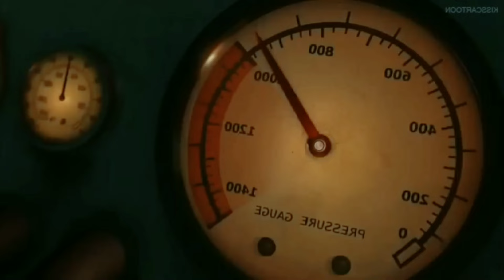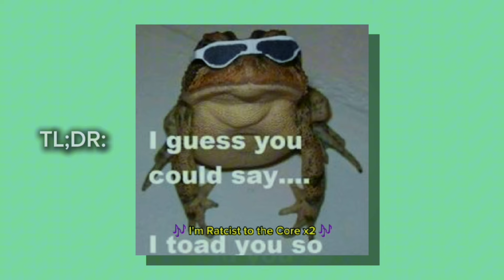The Toad Carrying Flushed Away for 9 minutes Straight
This video is just for fun and jokes, so please don't take it too seriously also It is not suitable for children, as it is intended for young adults and adults.

Flushed Away Funny Moments
Flushed Away The Toad
The Toad Funny Moments